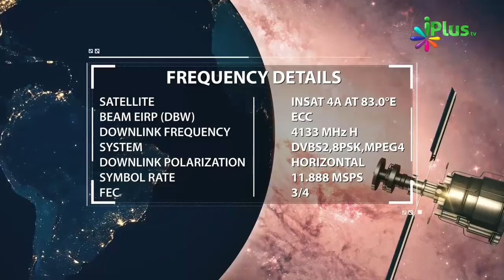Dil Kaise Bigadta Aur Sudharta Hai - Ek Example By Zaid Patel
Dil Kaise Bigadta Aur Sudharta Hai - Ek Example